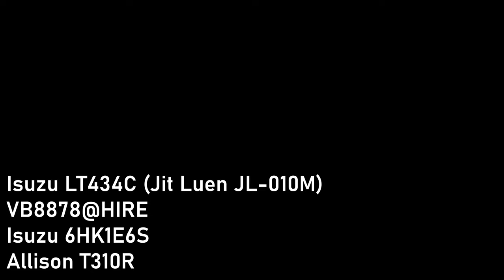[Bus Audio] Kwoon Chung VB8878@HIRE (Isuzu LT434C | Allison)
Bus Information:
Engine: Isuzu 6HK1E6S (Euro 6, 271hp)
Gearbox: Allison T310R
Date of Registration: 2017/10/15
Bodywork: Jit Luen JL-010M
VIN: TBC